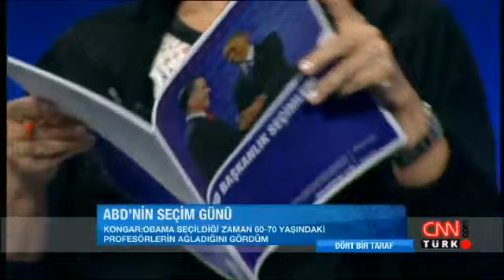Dört Bir Taraf: ABD Seçimleri - 06.11.2012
Nazlı Ilıcak, Nagehan Alçı, Altan Öymen ve Emre Kongar, 6 Kasım 2012 tarihinde CNN Türk'te  "Dört Bir Taraf" programına katıldı.